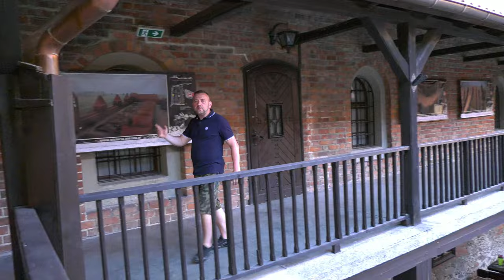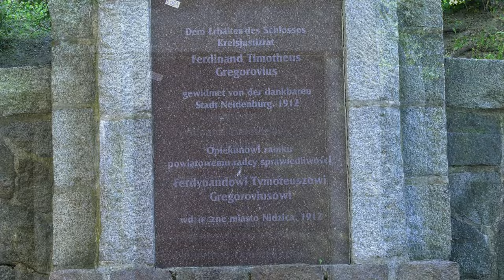Zamek w Nidzicy. Nowoczesna Twierdza Krzyżackiego Pogranicza.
Wjeżdżając na Mazury najpopularniejszą trasą z Warszawy do Gdańska, naszym oczom już z daleka ukazuje się bryła potężnej warowni, która od średniowiecza strzegła rubieży Państwa Krzyżackiego. Ta twierdza miała być jasnym znakiem i wizytówką potęgi stworzonej na ziemiach Prusów przez Zakon Krzyżacki. Położona na naturalnym wzgórzu, otoczonym bagniskami i rozlewiskami rzeki Nidy po dziś dzień robi ogromne wrażenie. Poniżej zamku zostało założone miasto, które swoją nazwę bierze od tej właśnie twierdzy. Neidenburg – Burg – zamek położony nad rzeką Nidą. Zapraszam do poznania jego historii, tajemnic i legend.